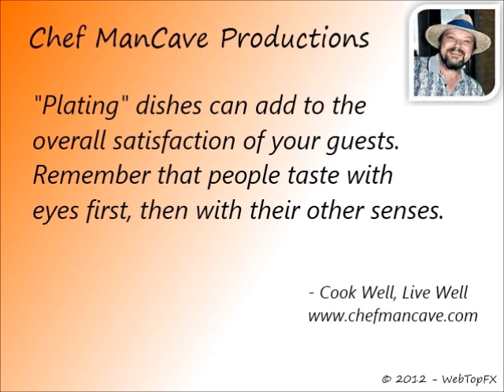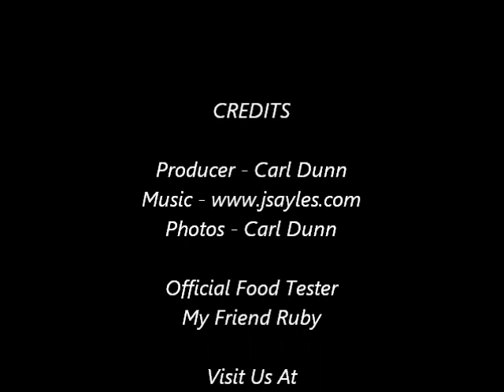plating spaghetti 640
Properly "plating" your spaghetti will add to the overall satisfaction of your guests. It is quick, easy and adds a fancy touch to your dish.